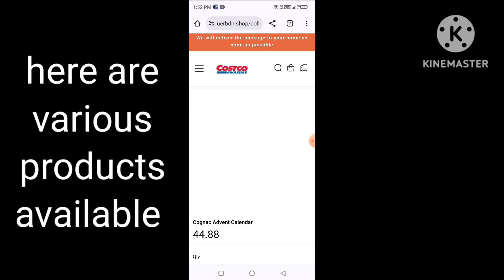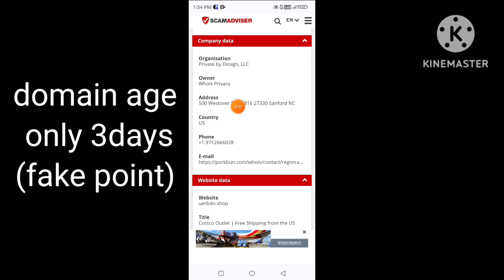uerbdn shop reviews | uerbdn rum legit or scam | uerbdn.shop whisky real or fake review